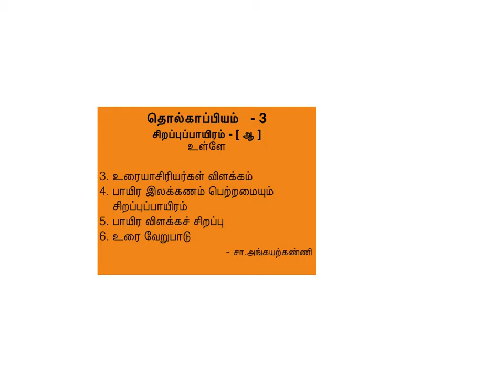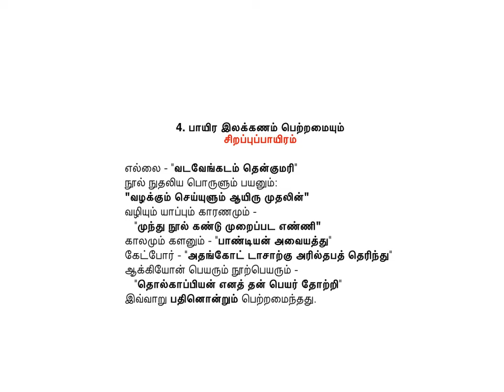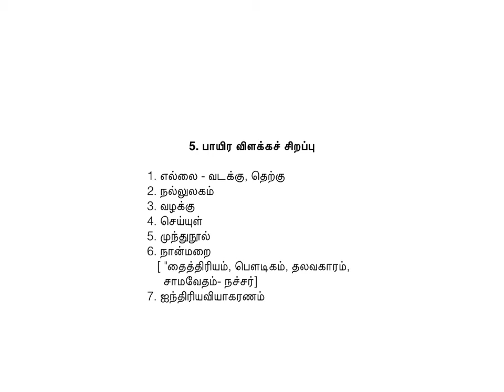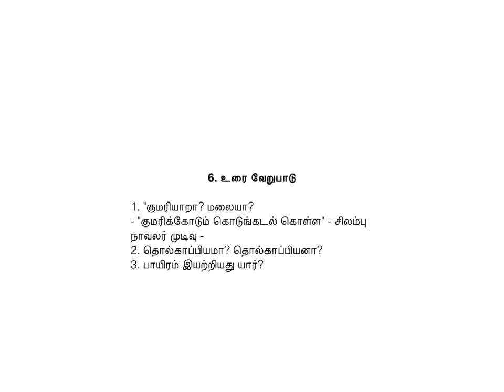தொல்காப்பியம் - 4 "சிறப்புப்பாயிரம்" - ஆ - சா.அங்கயற்கண்ணி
தொல்காப்பியம்   - 3 - சிறப்புப்பாயிரம் - [ ஆ ]
3. உரையாசிரியர்கள் விளக்கம்
4. பாயிர இலக்கணம் பெற்றமையும் சிறப்புப்பாயிரம்
5. பாயிர விளக்கச் சிறப்பு
6. உரை வேறுபாடு